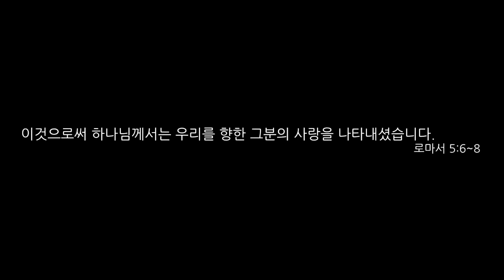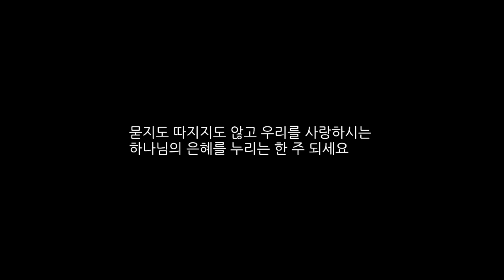함께하는교회 200322 묻지도 따지지도 않는 으네 김선의